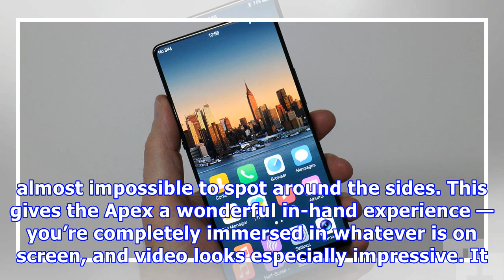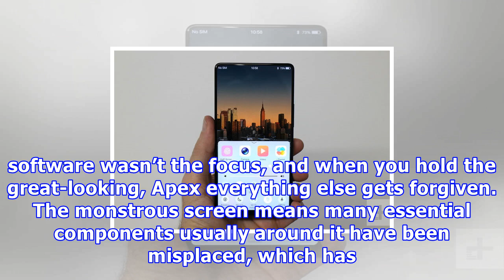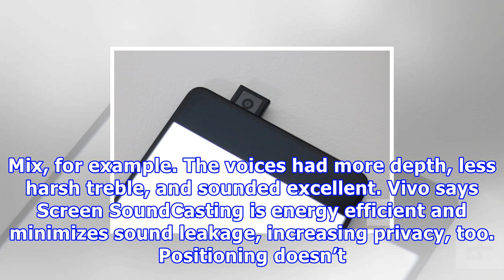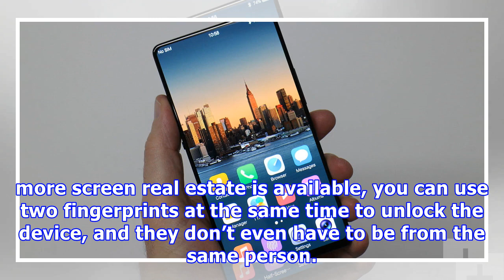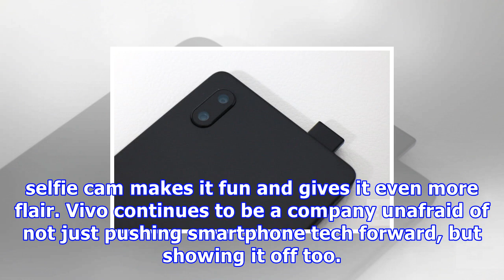Vivo’s quirky apex concept phone has a pop-up selfie cam, and no screen bezels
Vivo made a splash at CES 2018 with its in-display fingerprint sensor, the first operational version on a production-ready phone we’d seen, and it’s back at Mobile World Congress with the Vivo Apex — a concept phone featuring technology we could see on future devices from the company. We should stress that the Apex isn’t about to hit shelves, so if you like what you see and want to go and buy one, it’s not possible. Immersive display, protruding camera When you first see the Apex, it’s the size ...